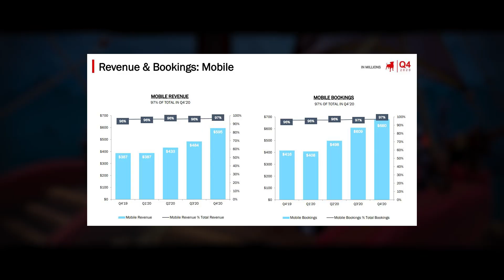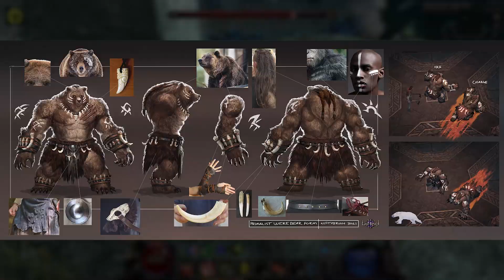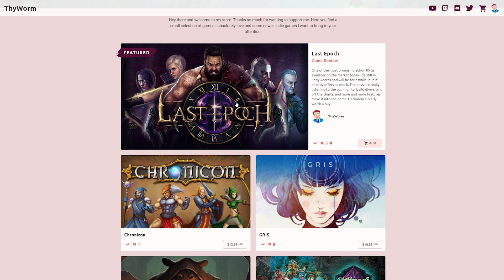Is Outriders ready for Release?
It’s 4PM CET on a Sunday, which means time for the Thyworm roundup with my curated news and personal gaming endeavours. Are you enjoying these?

Right here on YouTube, check out the planned events!